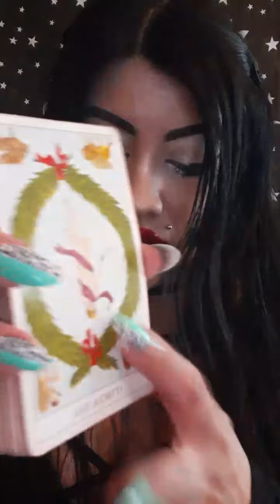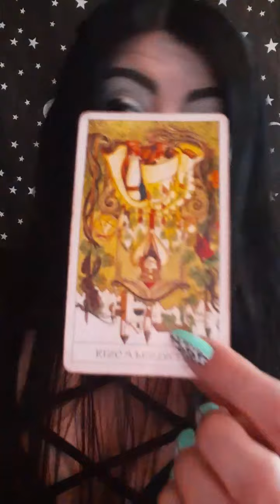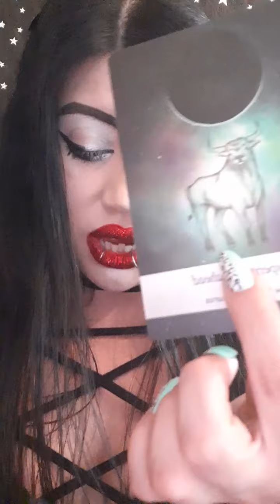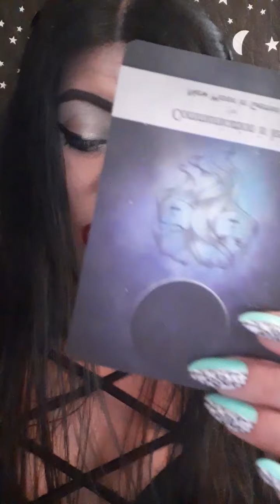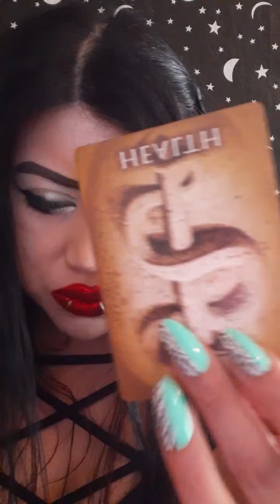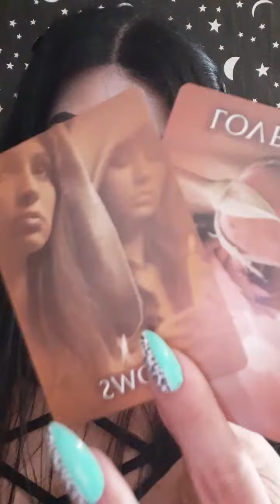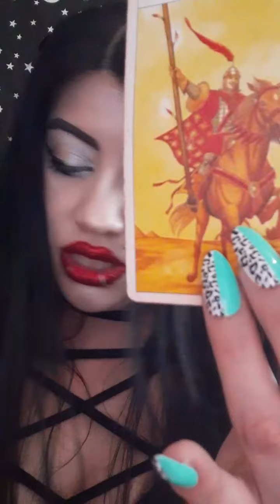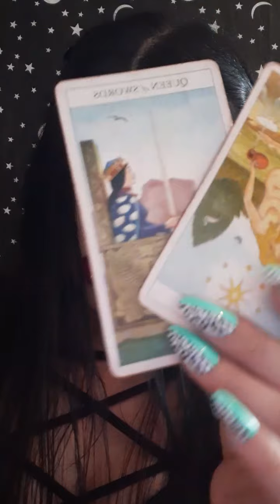Collective reading all signs